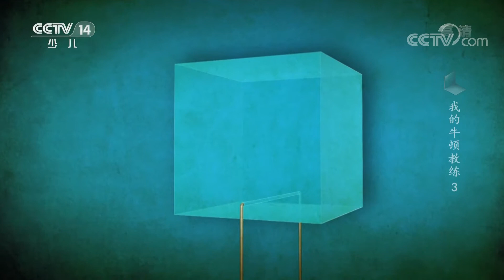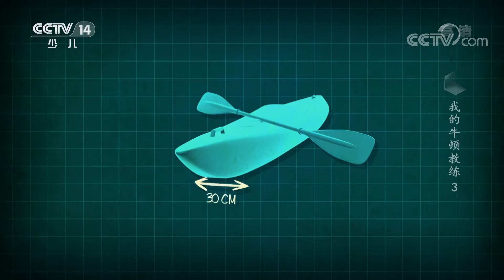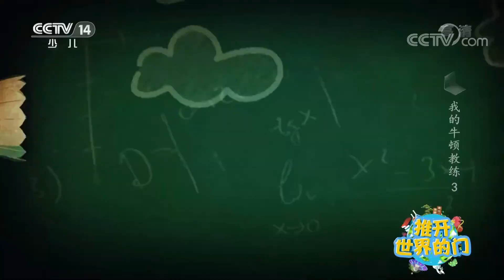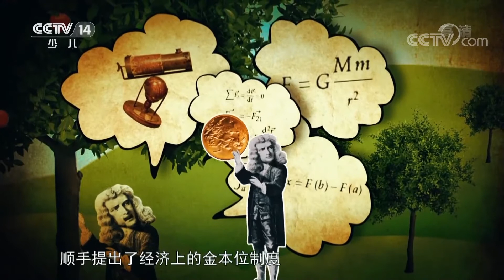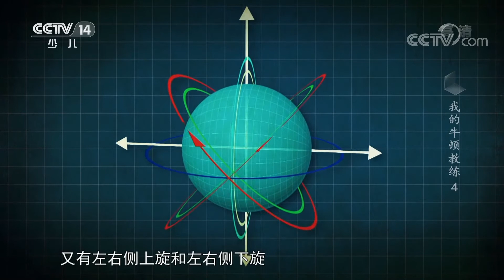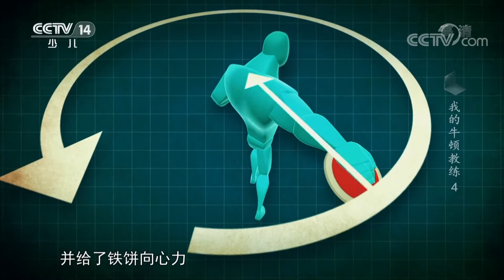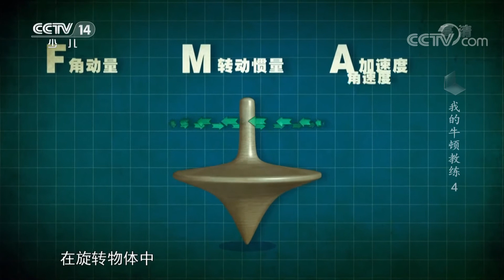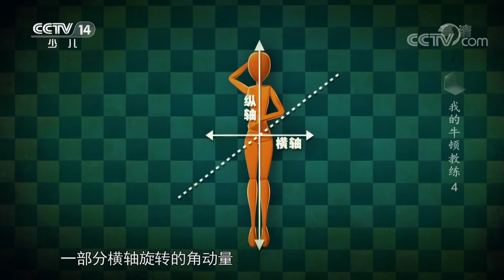《推开世界的门》 20220904|华语动漫频道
本期节目主要内容：滑冰是另一种意义上的水上极速运动，而速度滑冰是冰上项目中真正的速度之王，目前男子速滑500米的世界纪录是33秒98，这已经大大超越了田径男子400米跑的成绩，可以说速滑纪录是人类通过双腿创造的最快速度！本期就一起去了解更多人类速度极限的项目。（《推开世界的门》 20220904）